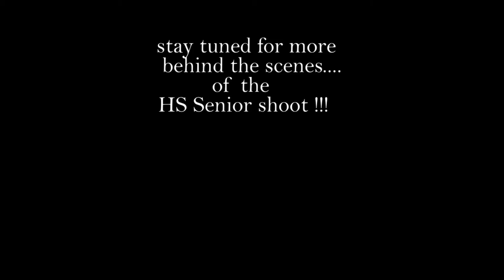Got back to a throwback !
Hey Fam! Thought Id share a throwback when I !st thought of doing YouTube
but was hesitant.I'm  not trying to impress but to inspire hopefully anyone who thinks they're video is not good enough. so I'm willing to share my flaws as well as my accomplishments..on this journey That I hesitated 3 years ago
...just remember " If your not progressing , your regressing"  Elon Musk
...God bless !!!